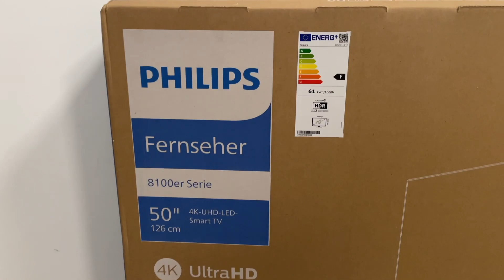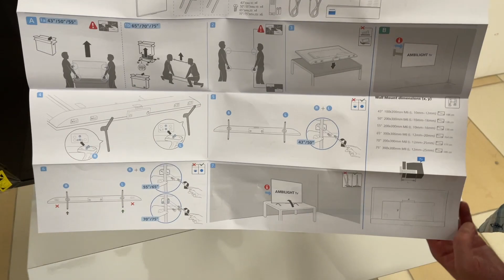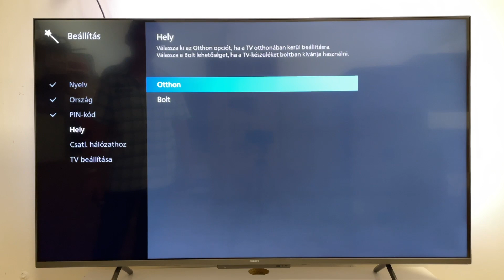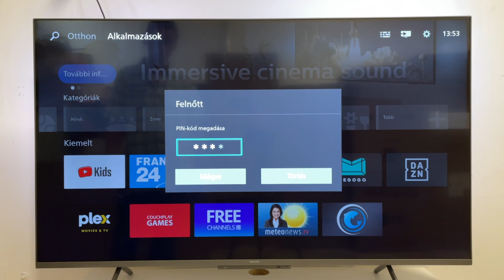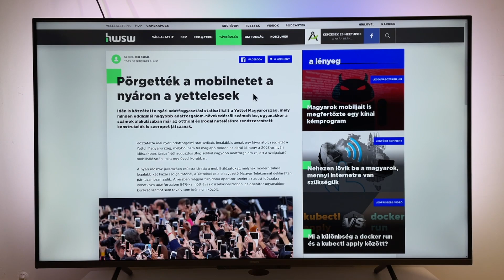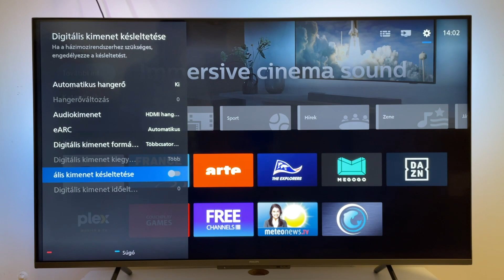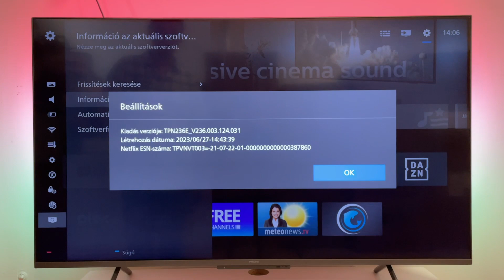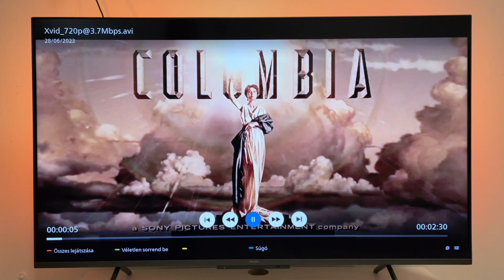Philips 50PUS8118/12 kicsomagolás és bemutató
| 2023. szeptember |

0:33 - TV tulajdonságai.
1:21 - Kibontás gyorsítva.
1:32 - Doboz tartalma, TV kinézete.
5:31 - Csatlakozók.
6:35 - Bekapcsolás és kezdeti beállítások.
8:29 - Kezdőképernyő tartalma, testreszabása.
10:10 - Elérhető alkalmazások.
12:04 - Böngésző sebessége.
13:32 - Alexa (nem) működése.
15:00 - Beállítások menü tartalma.
17:43 - Ambilight beállítások
21:07 - Kép és hangminőség.